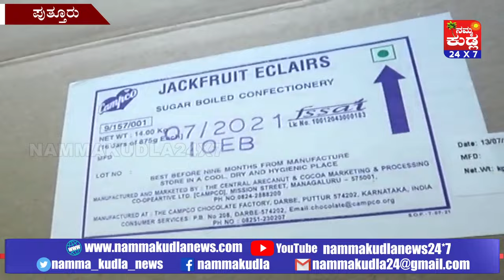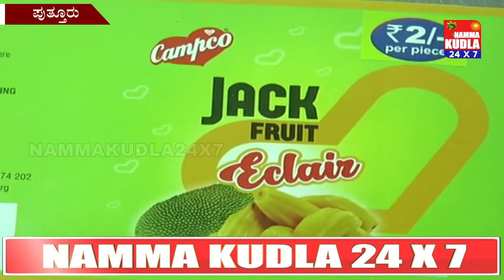ತುಳು ಸುದ್ದಿಲು ದಿನಾಂಕ 26-07-2021